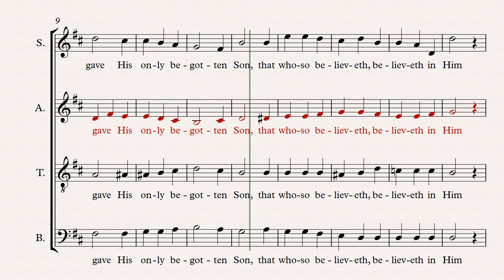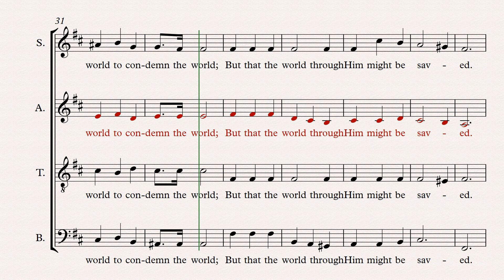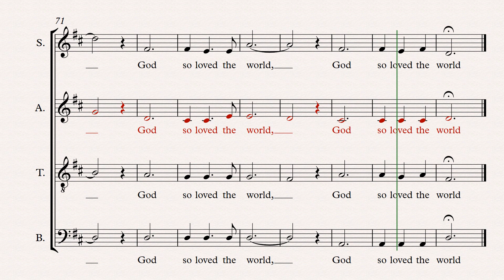God so loved the world. J. Stainer. Alto part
God so loved the world. J. Stainer. Alto rehearsal part.